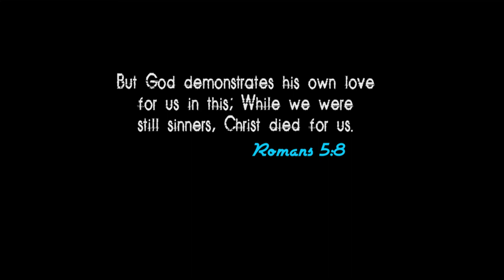COURTROOM FIASCO Movie [Trial of Jesus]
What if Jesus was born in today's world, what would happen? what would he be accused of during his crucifixion? What system would be used for his trial?

Blackboy Media brings to you the modern version of that story. Doing this with the Mavuno Mashariki drama team, we tell this story once again.